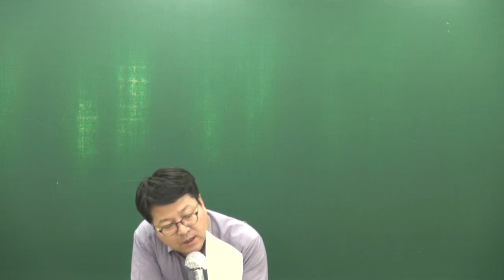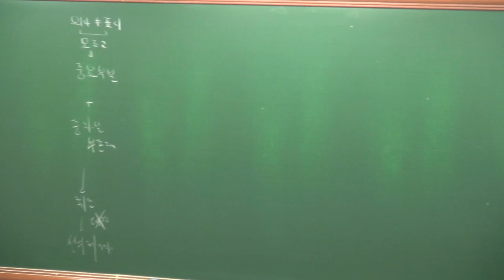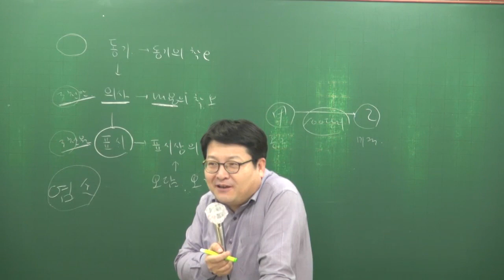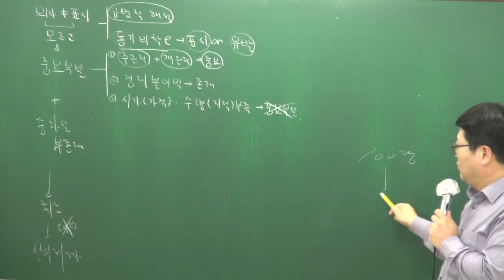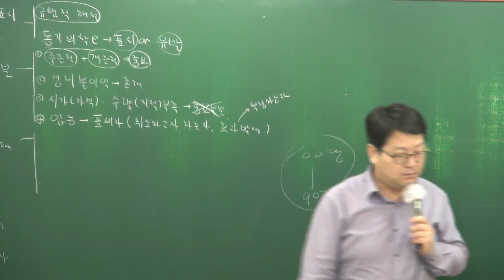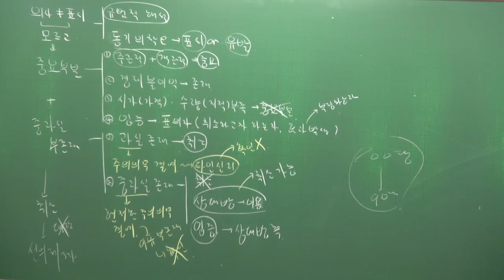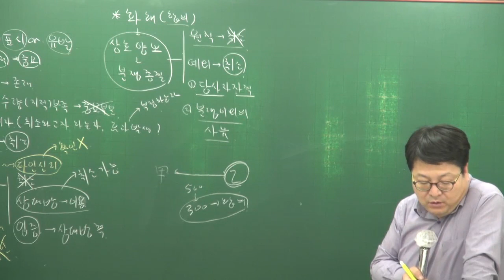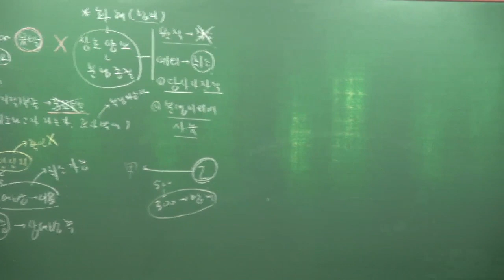[공전무] 2018년 민법및민사특별법 고급이론 3-8